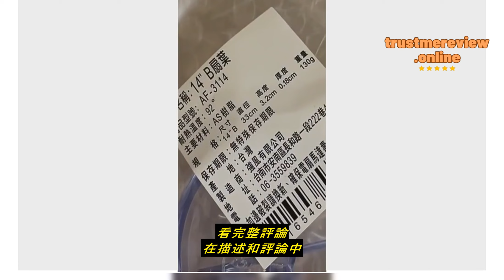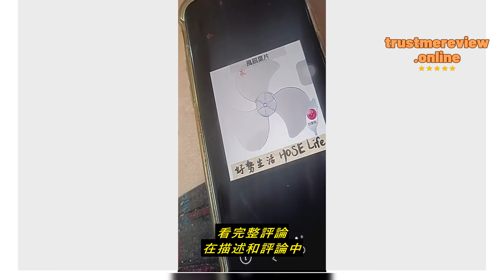Review 好勢生活 HOSE Life 電風扇片 家用風葉 扇葉 葉片 三葉片 風扇 台製製造 10吋 12吋 14吋 16吋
好勢生活 HOSE Life

好勢生活 HOSE Life 電風扇片 家用風葉 扇葉 葉片 三葉片 風扇 台製製造 10吋 12吋 14吋 16吋